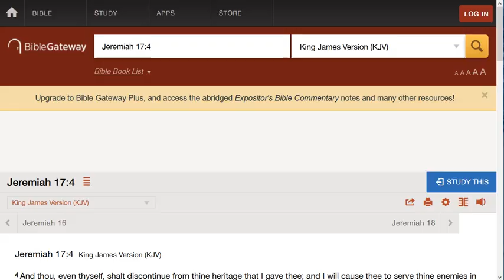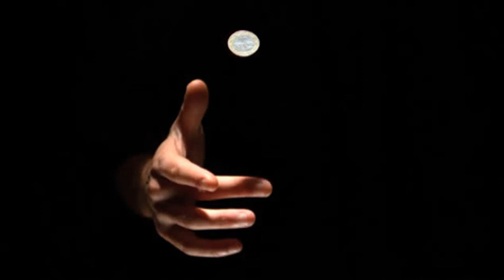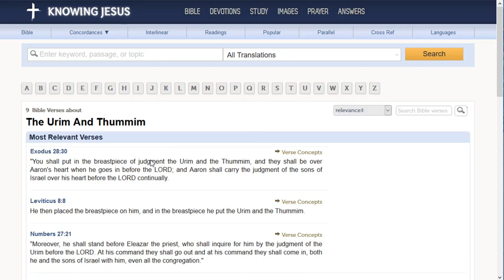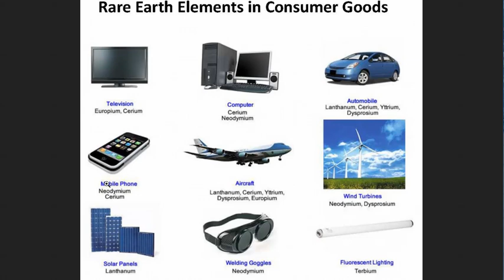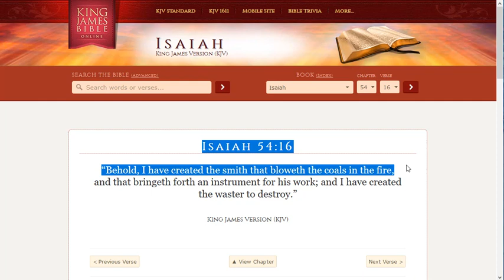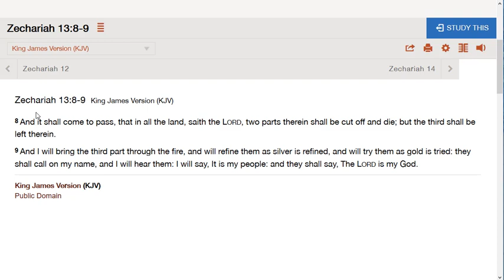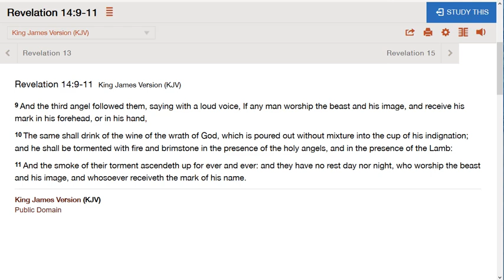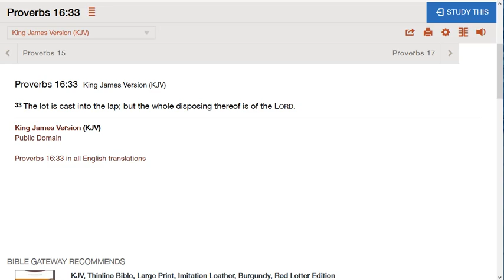Casting a Lot